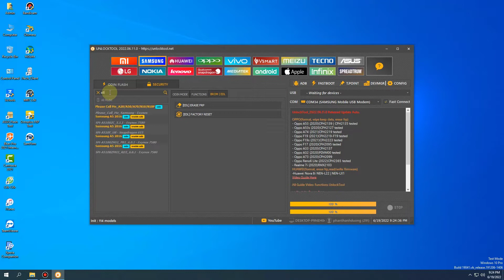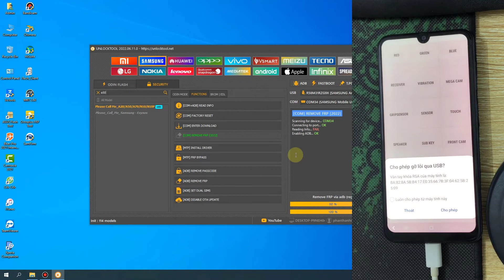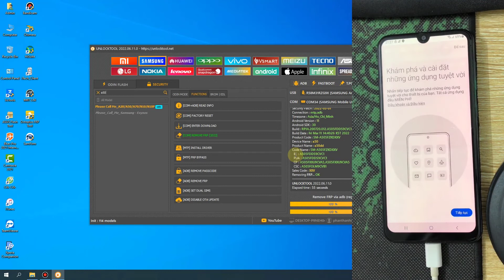Mở tài khoản Google Samsung A50 (SM-A505F) Android 11 by UnlockTool